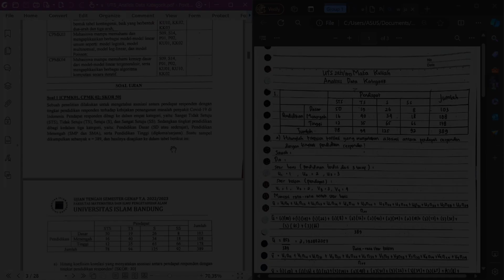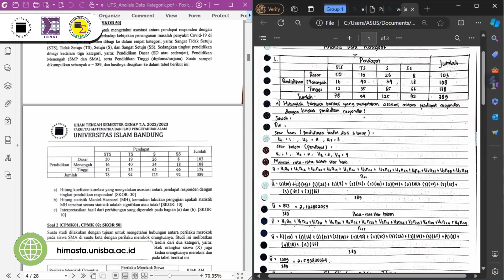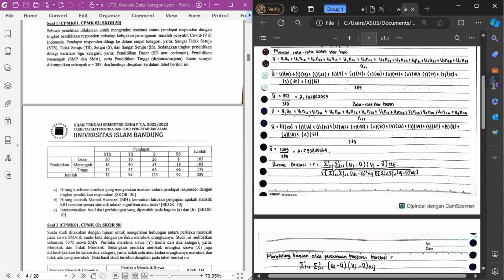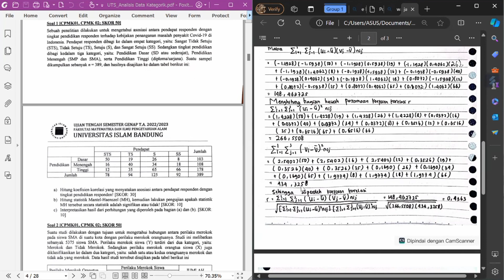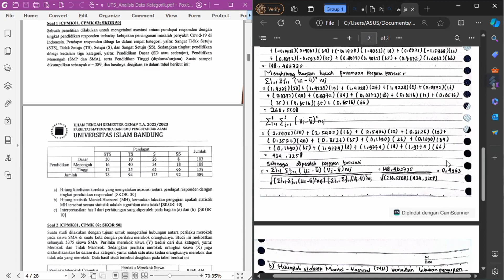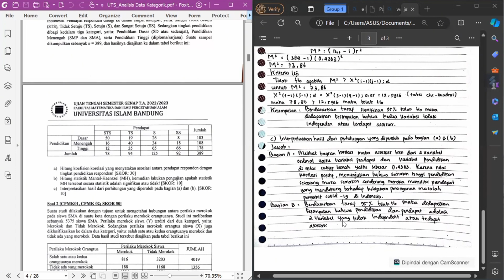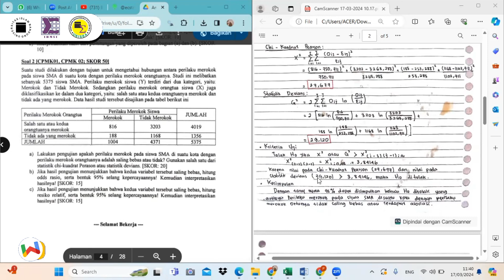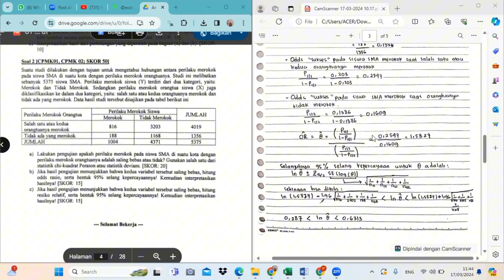Tutorial Pembahasan UTS Analisis Data Kategorik 2023/2024 - Himasta Unisba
Silakan klik link di bawah ini untuk latihan mengerjakan soal-soal ujian Tahun Ajaran sebelumnya.